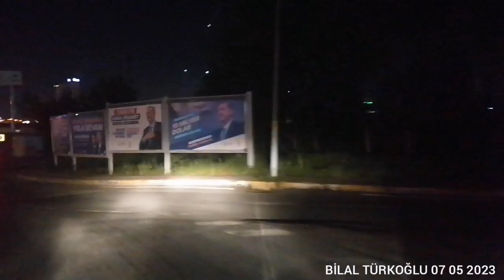İnegöl Pendik arası yolculuk